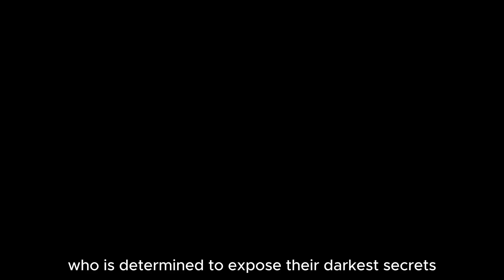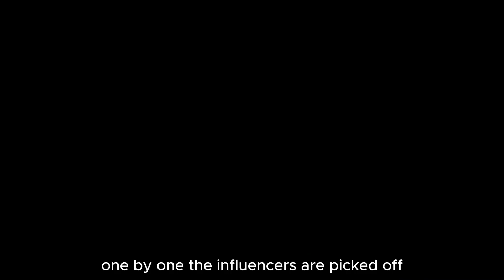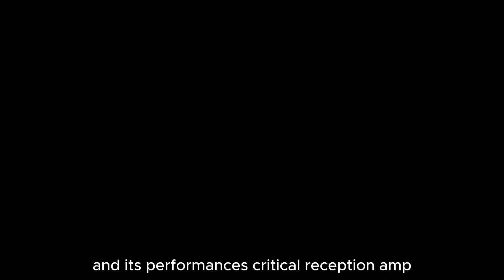AMP HOUSE MASSACRE Trailer (2024) 🎥 |Full Movie Review, Plot, Cast & More| Must-Watch Slasher Horror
🔪 AMP HOUSE MASSACRE (2024) is an intense slasher horror film directed by Fabien Delcour and co-written by Aaron Horwitz. This spine-chilling movie stars RJ Mitte, Cody Kennedy, Tyler Posey, Lupita Nyong'o, and Dale Dickey, bringing you a story of terror and secrets in the glamorous Hollywood Hills.

📖 Plot:
A group of popular social media influencers are invited to a luxurious mansion for a weekend of fun and content creation. However, their dream vacation quickly turns into a nightmare when a masked killer begins hunting them, determined to expose their darkest secrets. As the influencers are picked off one by one, the survivors must band together, fight for their lives, and unmask the killer before it's too late.

🎥 Cast:

RJ Mitte as Russell
Cody Kennedy as Mario
Tyler Posey as Jake
Lupita Nyong'o as Aaliyah
Dale Dickey as Edna
Yasmine Besson as Vanessa
Robert Capron as Alex
Michael Weiland as The Masked Killer

🔊 Additional Information:

Filmed on location in Los Angeles, California.
Scored by the talented Alexandro Lido.
Praised for its suspenseful atmosphere and stellar performances.
Grossed over $10 million at the box office!
📝 Critical Reception:
AMP HOUSE MASSACRE has garnered generally positive reviews, lauded for its gripping suspense, strong performances, and poignant social commentary on the perils of social media.

Social media fame turns deadly in the new horror film AMP HOUSE MASSACRE!   Join us for a spoiler-free review as we dissect the chilling story of influencers invited to a luxurious mansion, only to be hunted by a masked killer obsessed with exposing their darkest secrets.     Will they survive the night, or will their online personas be their downfall?

This video dives into:

Suspects & Secrets: Unmasking the influencers and their hidden pasts.
Killer's Motive: What drives the masked figure to expose them at any cost?
Social Media Commentary: A chilling look at the dark side of online fame.
Suspense & Slasher Thrills: Does AMP HOUSE MASSACRE deliver the scares?
Is it Worth the Watch? Our spoiler-free verdict!

Script:

(Intro music)

Host: Hey everyone, welcome back to the channel!  Buckle up, horror fans, because today we're taking a look at the chilling new slasher film, AMP HOUSE MASSACRE!

(Show a short, suspenseful clip from the movie trailer)

Host:  This film takes us on a twisted journey with a group of social media stars living the dream.  Invited to a luxurious mansion in the Hollywood Hills, they're ready to document their every move for their followers.  But the dream vacation turns into a deadly nightmare as a masked killer emerges, determined to expose their deepest, darkest secrets.

(Discuss the cast and their characters)

Host:  We have a talented cast, including RJ Mitte, Cody Kennedy, Tyler Posey, and the amazing Lupita Nyong'o.  Each influencer has a carefully crafted online persona, but what lurks beneath the surface?  As the body count rises, the survivors must fight for their lives and uncover the killer's motive before it's too late.

Host:  Now, we're keeping this spoiler-free, but we can definitely talk about the suspenseful atmosphere and the social commentary woven into the film.

(Discuss the film's themes without spoilers)

Host: AMP HOUSE MASSACRE doesn't shy away from exploring the dark side of social media.  The obsession with followers, likes, and maintaining a perfect online image becomes a deadly trap for these influencers.

Host:  But is the film all social commentary and chills?  Absolutely not!   We're talking heart-pounding suspense, brutal kills, and a killer with a terrifying agenda.

Host:  So, the question remains:  Is AMP HOUSE MASSACRE worth the watch?

(Give your spoiler-free verdict, highlight positive aspects like performances or score)

Host:  If you're looking for a horror film with sharp social commentary, suspenseful thrills, and a killer twist, then AMP HOUSE MASSACRE might be right up your alley!

Have you seen AMP HOUSE MASSACRE?  What did you think?  And for those who haven't seen it yet, are you planning to check it out